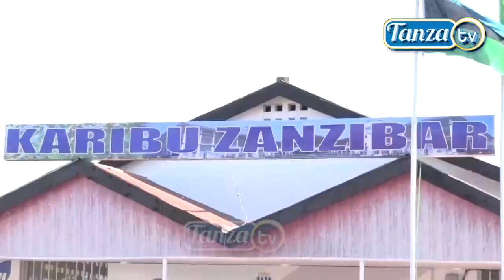VIWANDA VYA ZANZIBAR KUTENGENEZA MAVAZI YA KIJESHI NA YA KAWAIDA